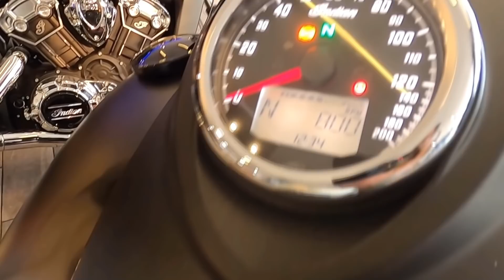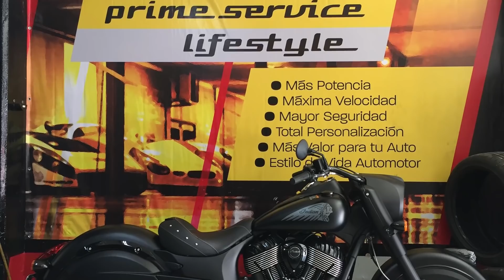Que rayos lo hicieron a mi indian? | Franky Mostro